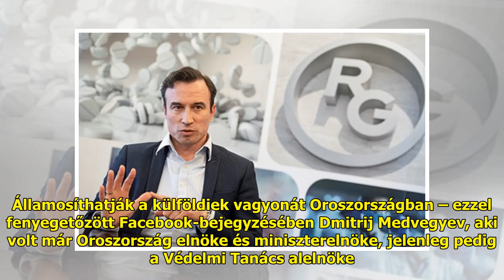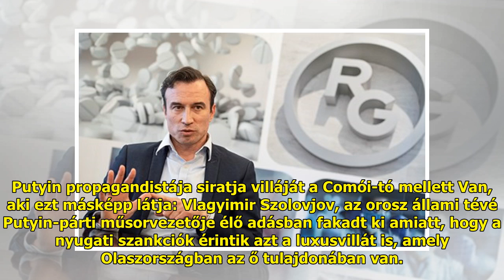Kifakadt Putyin propagandistája, mert elvehetik az olaszországi luxusvilláját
A moszkvai vezetés a külföldie...